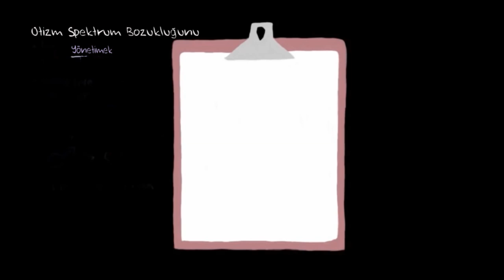Otizm Spektrum Bozukluğu Nasıl Yönetilir? (Sağlık ve Tıp) (Psikoloji)